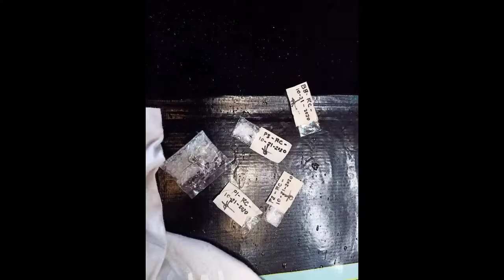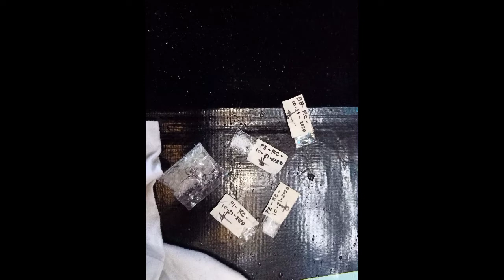FLASH REPORT,/PDEA BUY BUST @BRGY TACULING BACOLOD CITY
October 21,2020

PDEA BUY BUST

@PRK GARDINE ,BRGY TACULING

SUSPECT: RONEL CARTEL